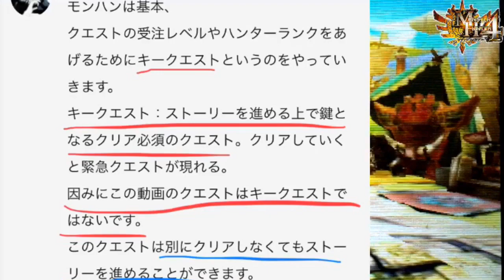《初見》オトモアイルー"タマちゃん"‼︎遺跡平原でキノコ狩り(前編)【MH4実況プレイ】part4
【今回の内容】
初期に名付けたオトモアイルーが登場！
オトモーアイルだとずっと思ってたヽ(≧▽≦)ﾉ

初めまして、
ポケモンや妖怪ウォッチ等の実況プレイをしています。